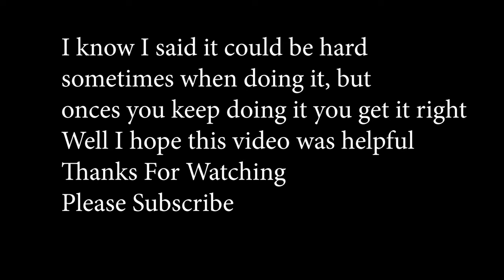How to Sharpen a survival shovel + others